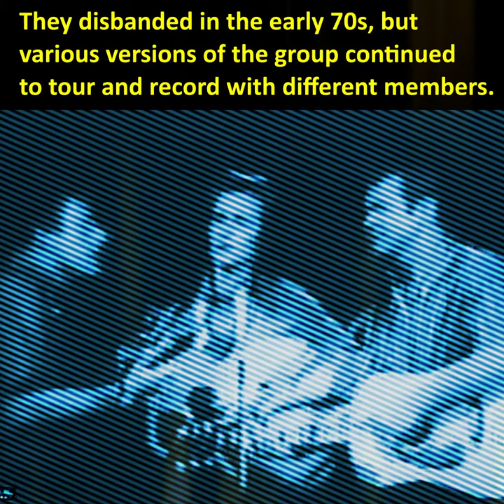Music History Shorts: The Kingston Trio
Short video about the folk music group The Kingston Trio.  Featuring their hit song "Where Have All the Flowers Gone?"